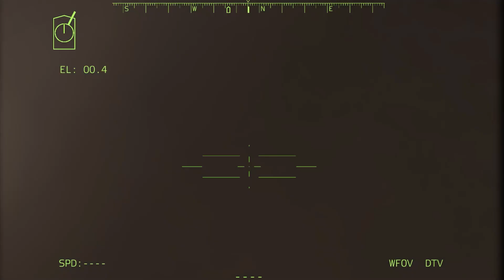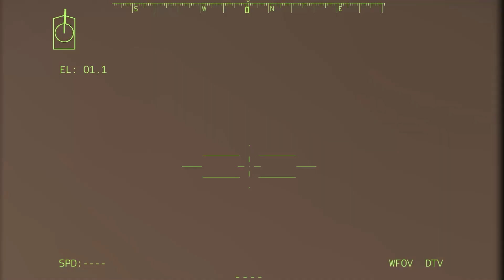A Russian cruise ship crossing the Black Sea was sunk by elite American troops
New.